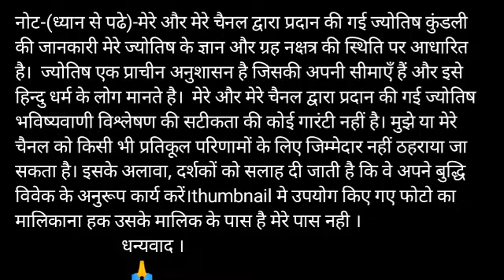Tula Rashi 27 September 2020 Aaj Ka Tula Rashifal Tula Rashifal 27 September 2020 Libra Horoscope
Tula rashi 27 September 2020 Aaj Ka Tula Rashifal Tula rashi 27 September

तुला राशि 27 सितंबर रविवार | Aaj Ka Tula Rashifal | Tula Rashi 27 September 2020

27 September Tula Rashi
Tula Rashi September 2020
Dainik Rashifal
Horoscope
 Astrology
27 दिन रविवार  तुला राशि
आज का राशिफल तुला राशि
तुला राशिफल
Tula rashi 27 september 2020 Aaj Ka Tula Rashifal Tula rashi 27 september aj ka rashifal libra horoscope daily rashifal panchang video about bhagwan bhakti zodiac sig

27 September tula rashi
tula rashiJuly 2020
Dainik Rashifal,Horoscope,Astrology

horoscope 2020
jyotish upay
rashifal daily
rashifal 2020
ks20 radhe Krishna shrinagar
jai shri ram bhakti
ganga bhakti